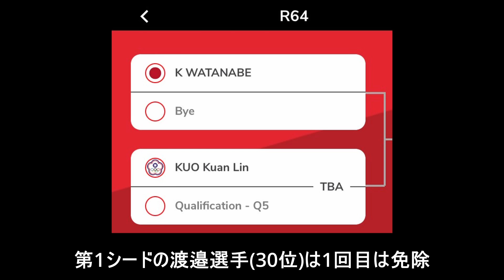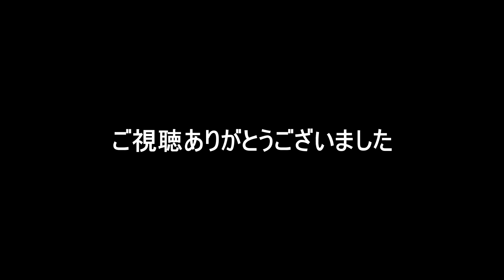【バドミントン】下位大会に奥原希望や宮崎友花が参戦!!男女シングルス組み合わせまとめ in インドネシアマスターズⅠ